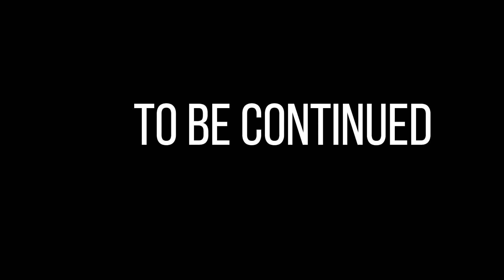Lego technic autotransport model B pt2 yt